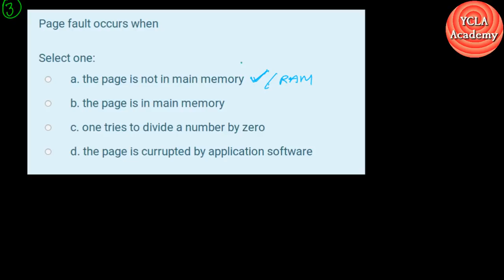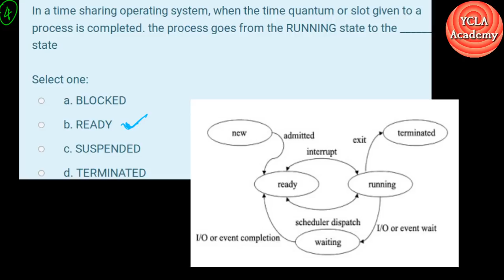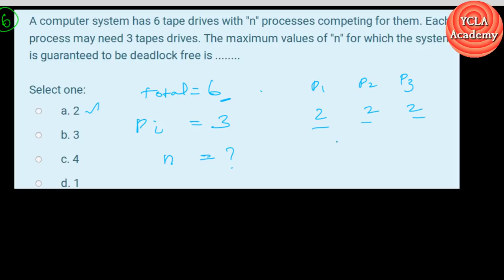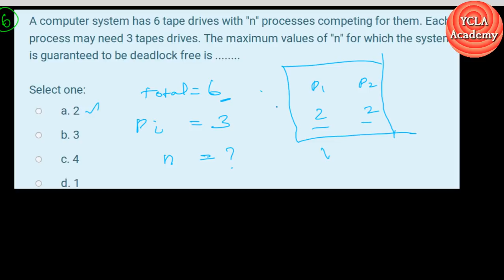TRB CS OS Practise -1 Solutions | TRB CS Coaching | YCLA Academy